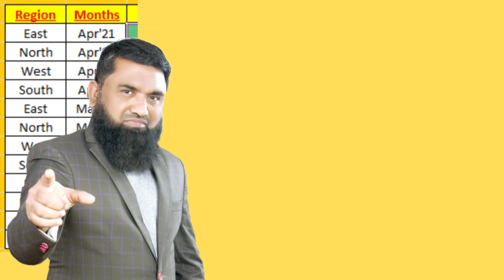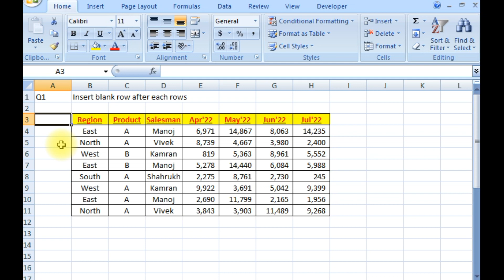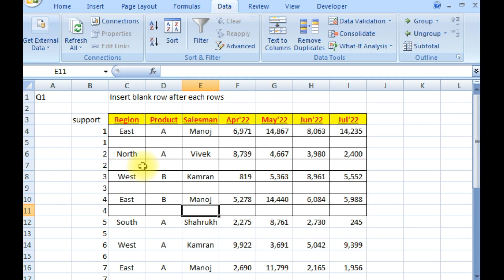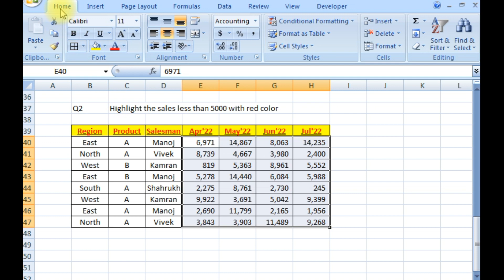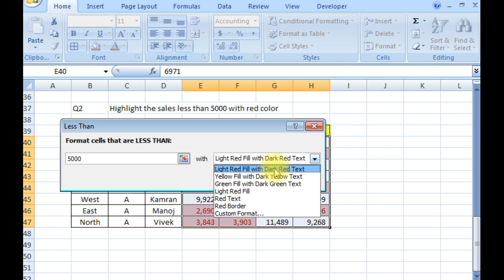Master Excel Skills So You Can Nail Any Advanced Job Interview!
advanced excel jobs why do interviewers always ask these questions

This video is a part of Microsoft Excel Tutorial series.  We will learn mis executive interview questions and answers.

microsoft excel learning
mis interview cracker
why do interviewers always ask these questions
know the ins and outs of interview questions to ace the job
5 interview questions that are almost always illegal
mis interview questions and answers
mis executive interview questions and answers
mis interview
mis executive interview
mis executive interview questions
mis job interview
how to crack mis interview
concatenate excel